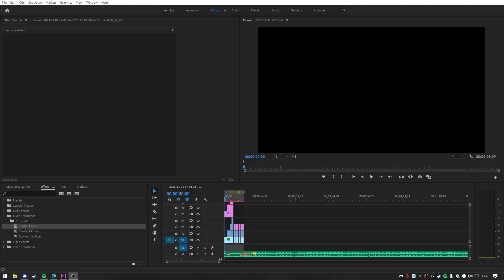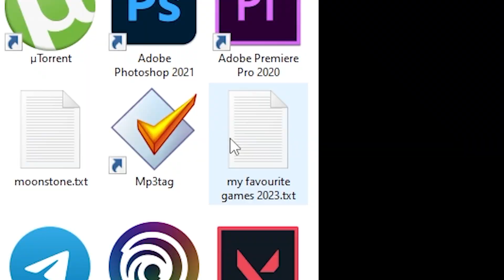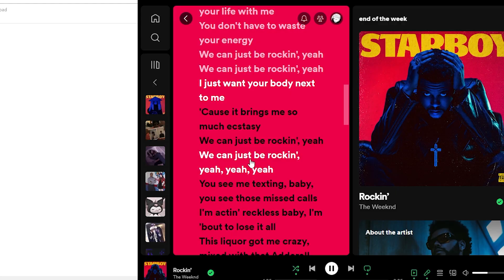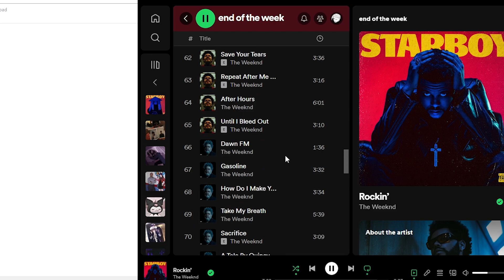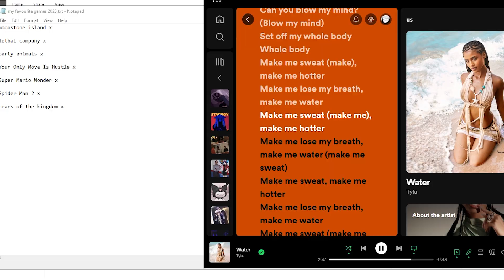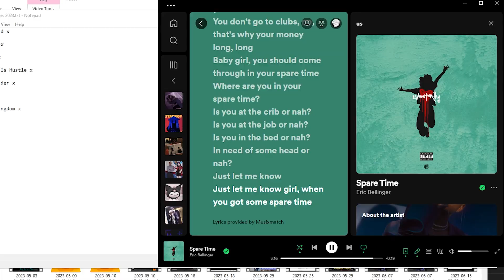My Favourite 2023 Games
I don't play that many games but there were a few games this year that were amazing!

dont mind the low effort video. i know you like it :))))

(every comment in this video will get love) ❤️